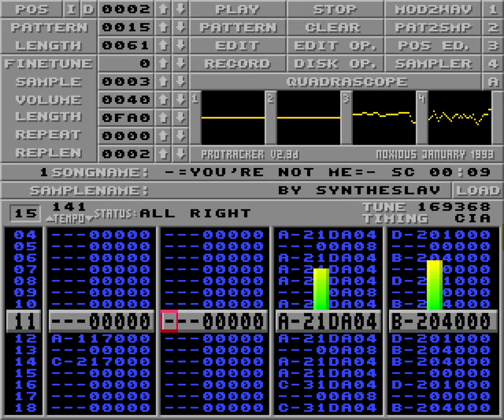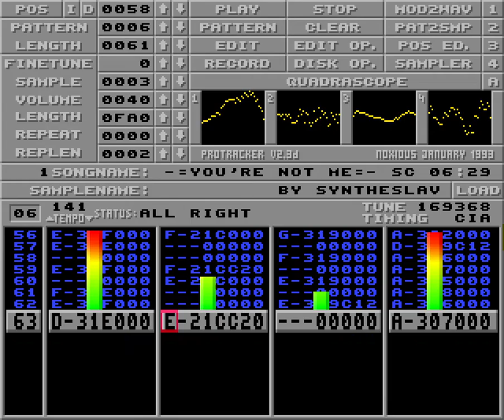Syntheslav — You're not Me (Shortcut Version)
Genre: Tracker music, Eurobeat, Italo-disco, Hi-NRG
Composer and mixed by: Grigorij Markov
Release date: 21/11/2021
This is my attempt to make an early Eurobeat in the spirit of Mauro Farina and Fred Ventura for the Amiga in .MOD format exclusively on basic samples from the first two legendary overused Amiga Soundtracker Sample Disks.

This is a version, in which the repeat of the middle with verses and chorus was cut out. Nothing else has been changed.